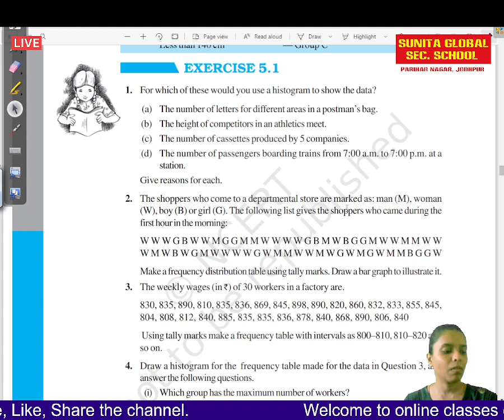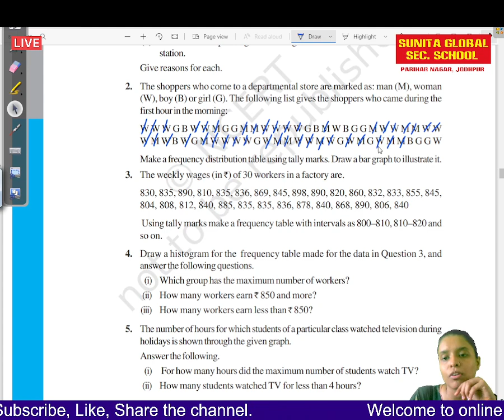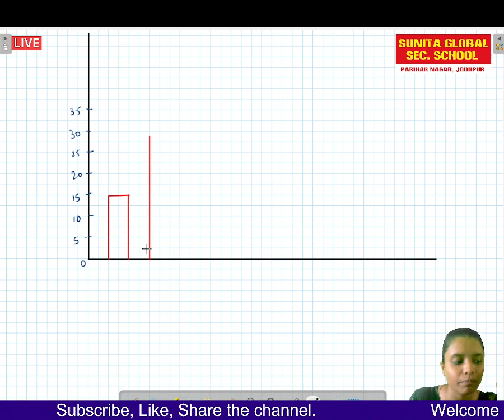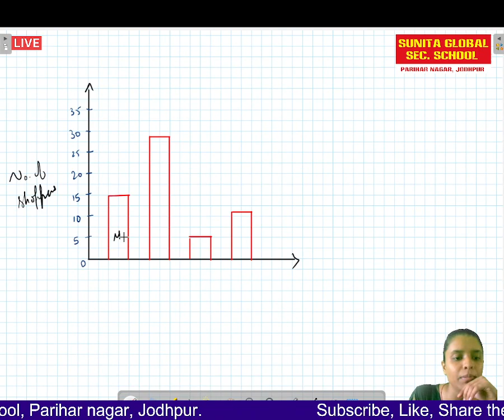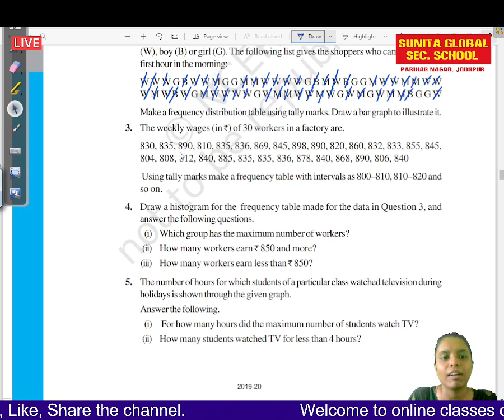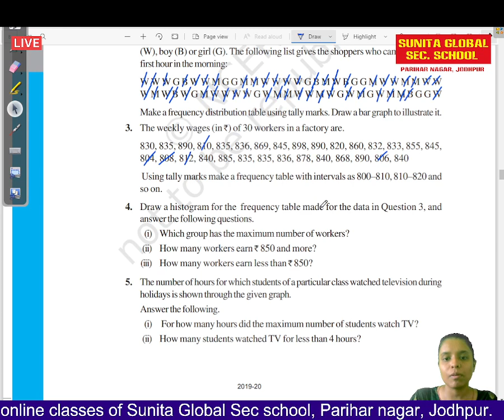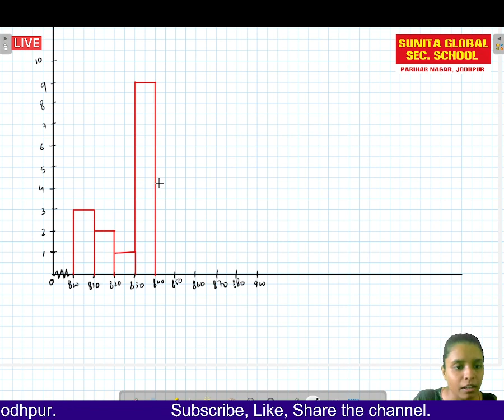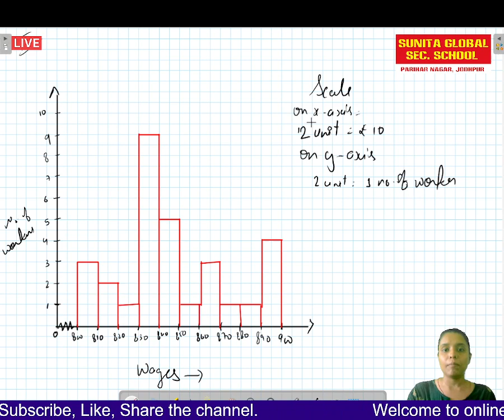Class 8 NCERT maths Chapter 5 Data Handling Part 02 by Varsha Saini